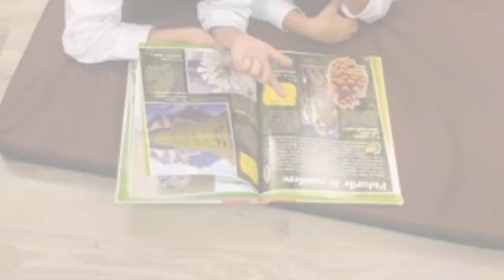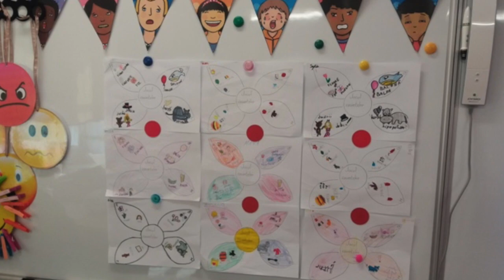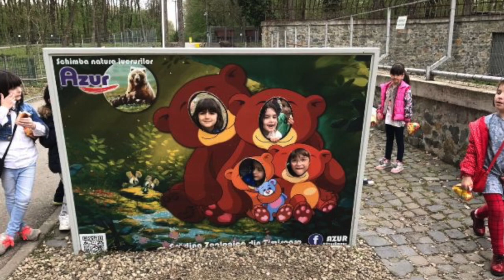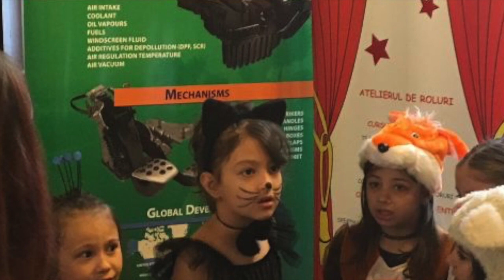Fluturasii 2016 - 2017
This video is about Fluturasii 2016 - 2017